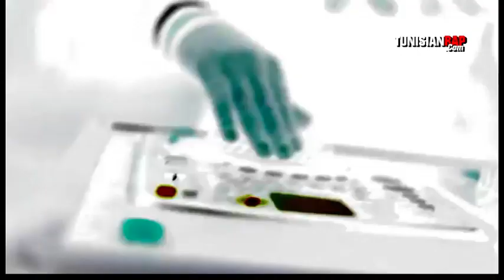Vipa - تسربية ( MRT Vidéo )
Exclusive TunisianRap MRT